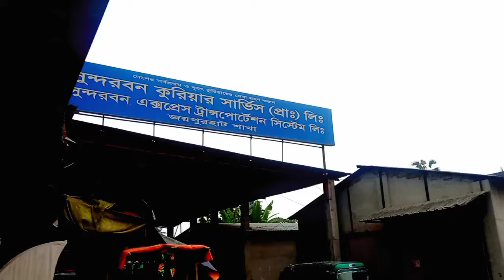Buying My Dream Bike | New Suzuki Gixxer | নতুন বাইক| Suzuki Gixxer Monotone Black | Erfan Vlogs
Taking Delivery of Suzuki Gixxer 150cc Black. Suzuki Gixxer Monotone. This is Suzuki Gixxer Black Single Disc. Mainly l

Japan bike city |

suzuki gixxer 150 price in bangladesh
suzuki gixxer monotone
suzuki gixxer carburetor
bike rider
bike vlog bangla
bike blog bangla
bike race
bike buying vlog bd
bike modified
bikeler nasta recipe bangla
my first love bike
my first million
vlog
vlog video
vlogging
new vog
new vlog video
vlogger
new vlog video , new blog video, new viral vlog video, how i make vlogs, how start vlogging YouTube
hd vog travel vlog toataly ideos.,daily vlogs.ravel Vlogs,my first vlog video.